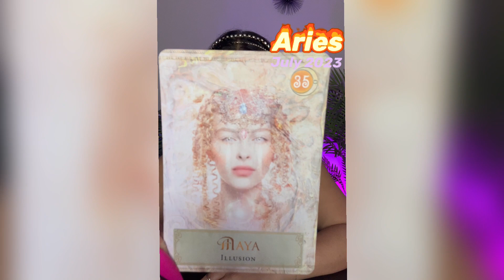Aries ♈️ JULY 2023 Goddess Oracle Reading “Trust the Unseen!!” 👀 🙏🏽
💜 Hello Fitness Mystic! ⚡️

🧚🏼🔮  PERSONAL SESSIONS / ENERGY READINGS 🧚🏼🔮 (I NEVER DM YOU)

I offer 2 kinds of readings!

⚡️One is a 45 min visual recording of an Oracle reading centered on you and the chakra/s that is/are being focused on in the current time frame. Everything related to self-personal themes, the lessons emotionally and spiritually, and then an “RX” 🤭recommendations on how to work through it with a private movement class: Intuitive Stretch or Dance Cardio".

⚡️The second one is also a 45 min visual recording but different in that it looks into your natal astrological birth chart as well as the current time frames chart report to come forward with clarity on what themes not just of self but interpersonal ones are being focused on in your life, followed by an "RX" recommendations on how to work your light through your time frame via mindset tools, esoteric knowledge, mystical practices.

Both of these kinds of reading will be shared via email via link which will direct you to your folder on Google drive, available to you for access up until a month from the reading-which you can download for your own keeps! You can expect your reading within 2 weeks of purchase.

Each reading is $50 or both for $80.

🪩Join Fitness Mystic Family! (Community and Weekly Classes)🪩